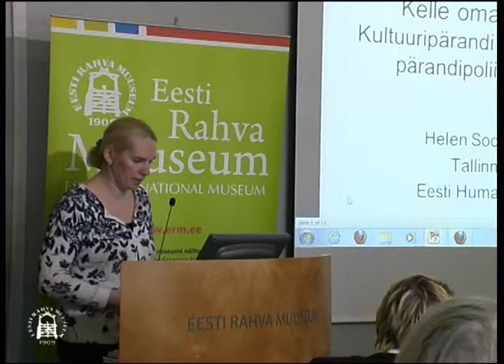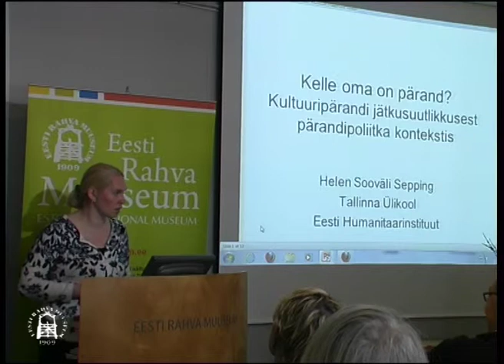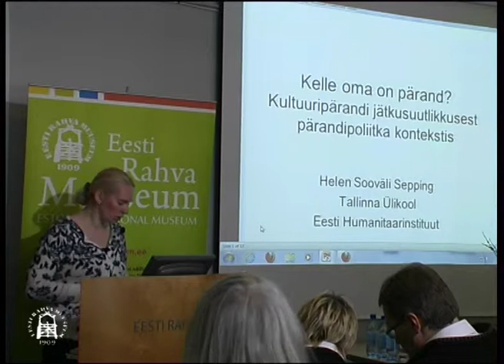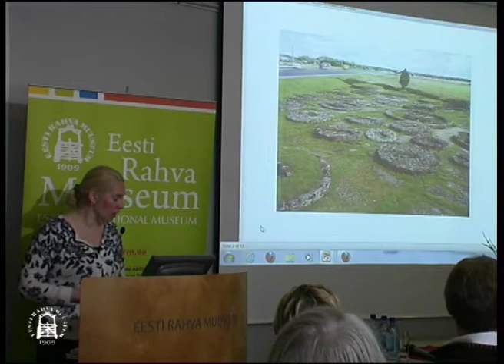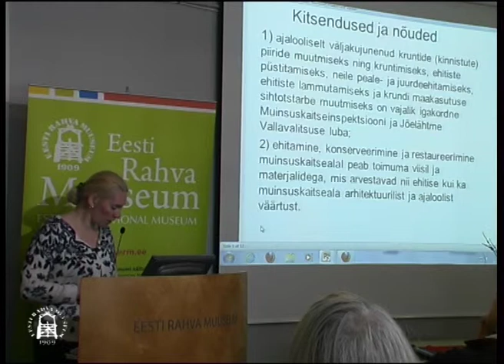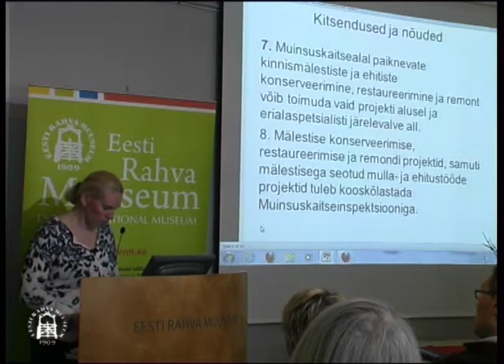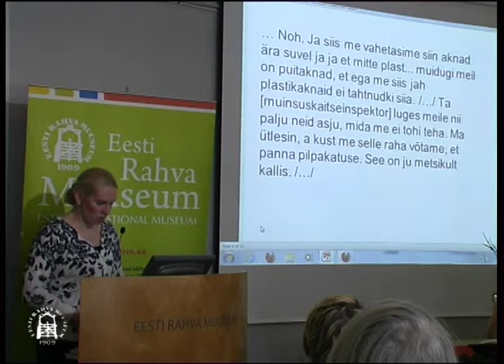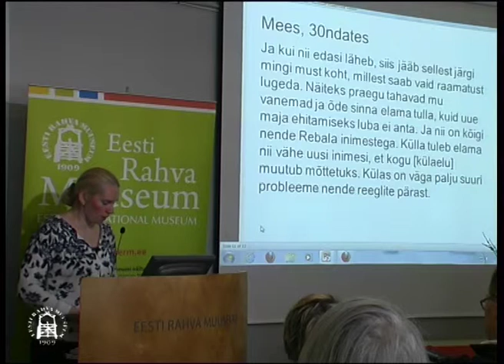Helen Sooväli-Sepping - Kelle oma on pärand?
ERMi 54. aastakonverents "Muutuv kultuuripärand"
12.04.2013